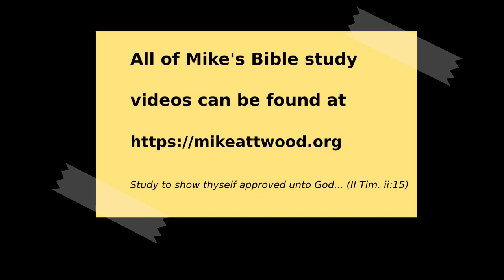Ezekiel 11 Hope in the Gloom (and intro to chapter 12)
Part 17 on the book of Ezekiel.

The hope comes after verse 13, after the gloom.  We will start at verse 4 today, where wicked counsel was given to settle down and feel safe, not to worry.  He is told to prophesy against them.

The Lord knows everything that goes through our heads.  These men who were following evil practices, often in hidden chambers, could not hide from God who sees and understands all things.  Hebrews 4:13, "All things are naked and open unto the eyes of him with whom we have to do."

here is hope in the midst of the gloom.  We now see promises of the return of God's people, after the return from the captivity.